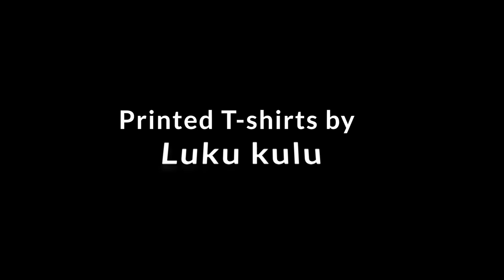Sidungwi nasidungwi | 'SINDANDO' 💉💉💉💊 | based on a true story| Ingoshoots $ Kaka Vinnnie